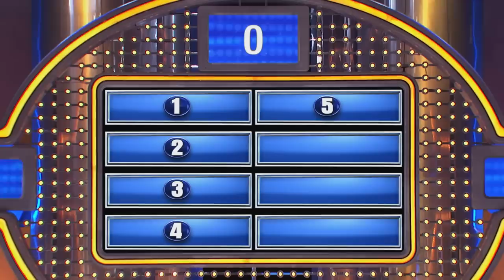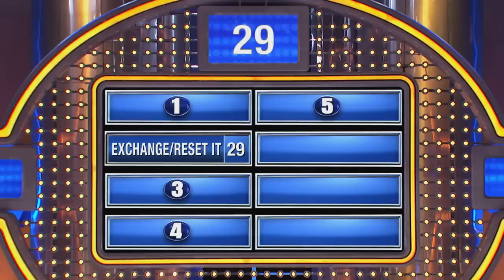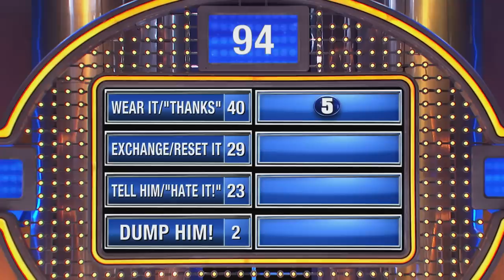Steve Harvey does not like this question!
We asked 100 women... You love your fiancé but hate the ring. What do you do? Steve Harvey does not like this question... and one answer really gets him mad!